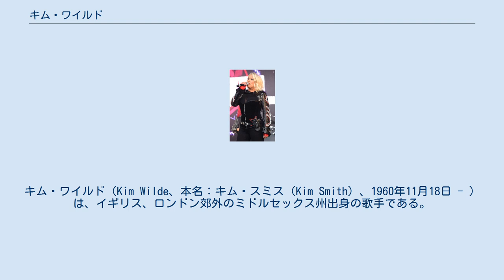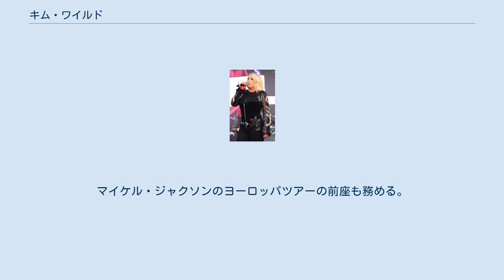キム・ワイルド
キム・ワイルド（Kim Wilde、本名：キム・スミス（Kim Smith）、1960年11月18日 - ）は、イギリス、ロンドン郊外のミドルセックス州出身の歌手である。
 父親は歌手のマーティー・ワイルド。
弟のリッキーも歌手としてキムより早くデビューしている。
 1980年にデビュー。
ファーストシングルのKids In Americaが全英で2位、全米25位のヒット。
1982年には土屋昌巳のプロデュースによるBitter is Betterで日本の清涼飲料水のCM（カルピス B&L）にも登場。
 その後数曲のヒットを放つが次第に人気が落ちる。
しかし、1986年にシュープリームスのカヴァー「キープ・ミー・ハンギン・オン」をリリースすると瞬く間にラジオ局で火が付き、2度目の全英2位をもたらす。
またアメリカでは更に人気が出て見事全米1位を獲得。
翌年はコメディアンのメル・スミスとデュエットした曲で全英3位。
また、Yvonne Elliman（イヴォンヌ・エリマン）もカバーした、ビージーズの"If I Can't Have You"をカバーしていることでもよく知られる。
マイケル・ジャクソンのヨーロッパツアーの前座も務める。
以降も世界的に安定した人気を保つ。
 近年はガーデニングに嵌り本も出版。
また2006年Nenaとデュエットした曲がドイツでヒットし『Never Say Never』にはNenaも参加している。
現在は本国イギリスよりもヨーロッパ本土での人気が高い。